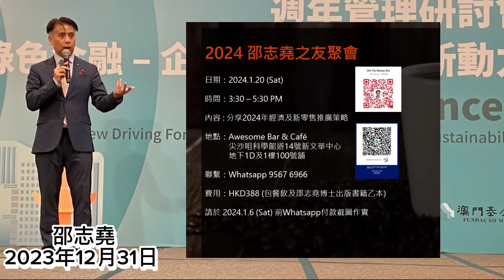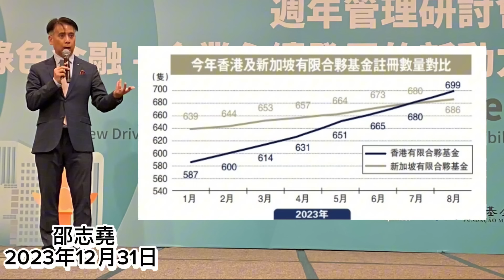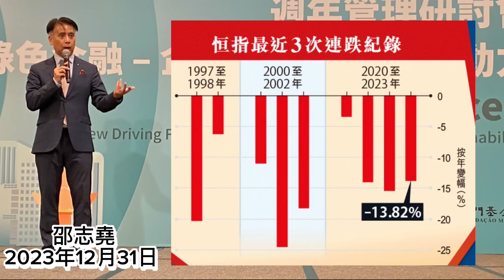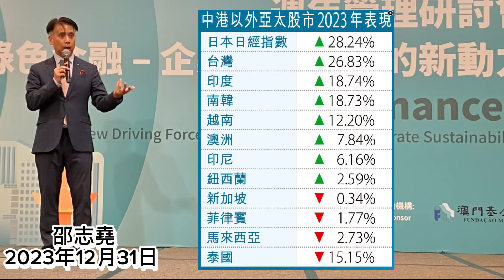邵志堯 2023年12月31日 財經新聞解讀 l 龍年人心會變得積極 l 認識LPF有限合夥基金 l 企業估值方法